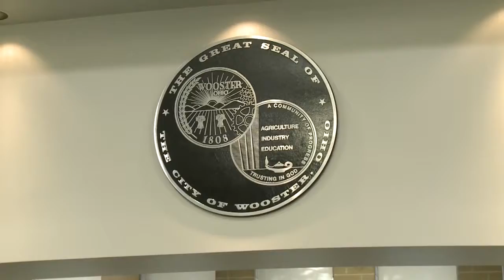City Council City of Wooster 7 3 17